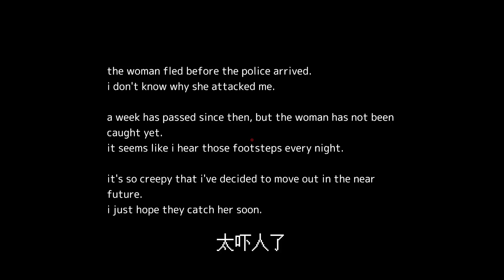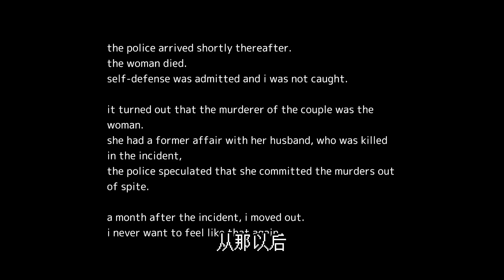日本红衣女子仇杀一对夫妇，路人上班族惨遭跟踪，疯狂追杀？！【恐怖游戏】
▼日本红衣女子仇杀一对夫妇，路人上班族惨遭跟踪，疯狂追杀▼
游戏►Akai Onna | 赤い女
作者►Yamoto
▼这里会更新一些日常、照片、生活的内容分享😀▼
微博►TomWang420
Lofter►请叫我汤姆王
🔴录制 ✂️剪辑 💻后期 🖼️封面 ✍🏻全字幕放送👉TomWang汤姆王⭐
*独立游戏推荐或者视频相关问题请私信哦📬*
須知
訂閲
微博@TomWang420 📺bilibili ⭐ 请叫我汤姆王

 / moeagito
影片製作
🔴錄製👉TomWang⭐
✂️剪輯👉TomWang⭐
💻後期👉TomWang⭐
🖼️封面👉TomWang ⭐
✍🏻全字幕放送👉TomWang⭐